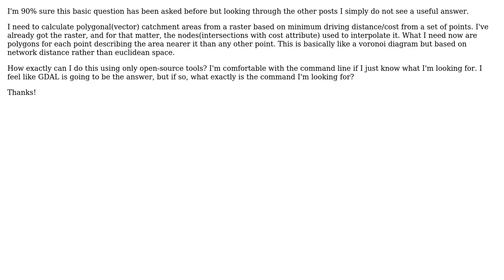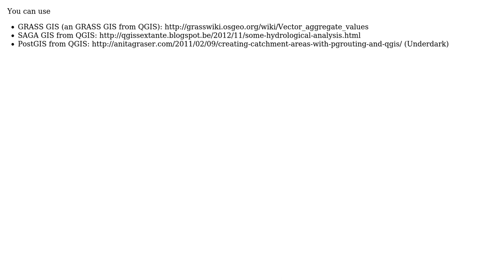GIS: Delineate polygonal catchment areas from a raster using open-source GIS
With thanks & praise to God, and with thanks to the many people who have made this project possible! | Content (except music & images) licensed under CC BY-SA | Music | Images & others | With thanks to user Nate Wessel user gene and the Stack Exchange Network Trademarks are property of their respective owners. You are responsible for your own actions.